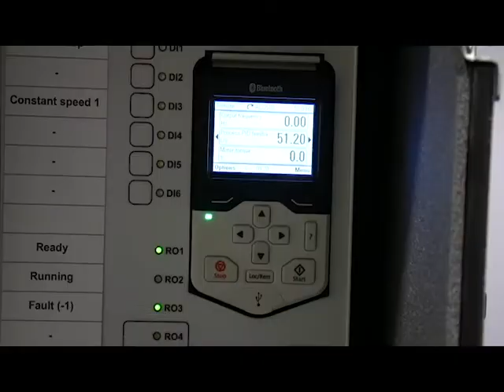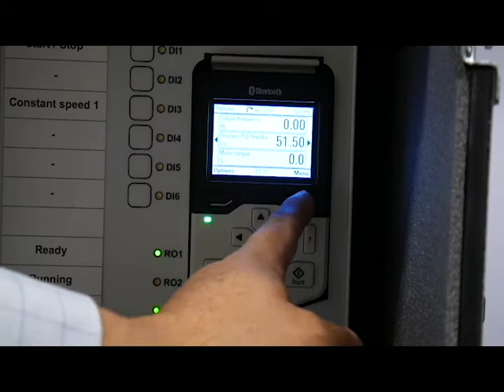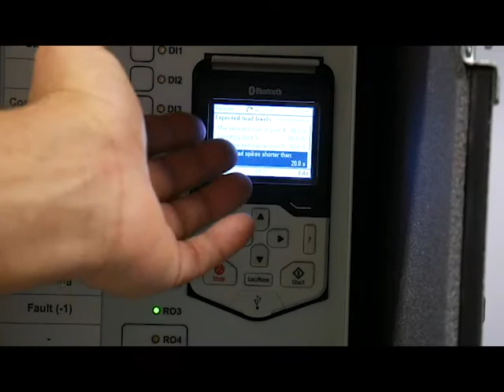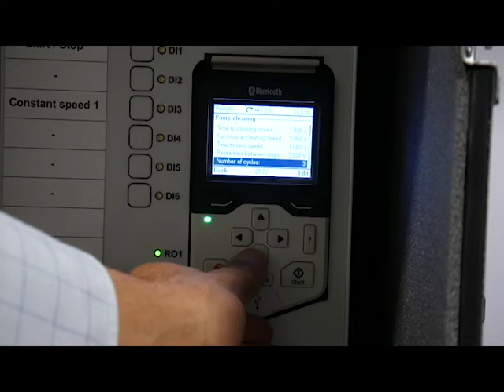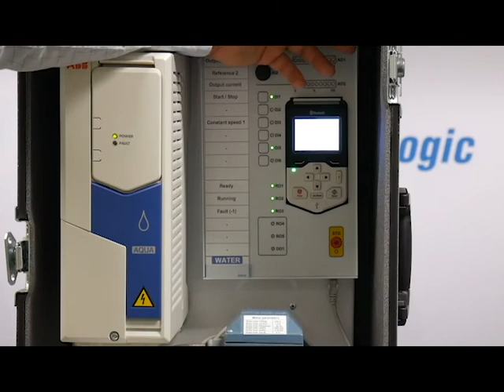Control Logic | ABB ACQ580 drive: CLEANING FUNCTION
We look at ABB's new ACQ580 water/waste water drive, with particular focus on its cleaning function.